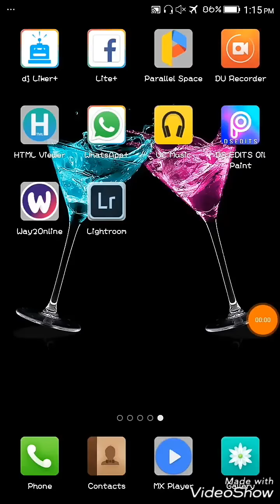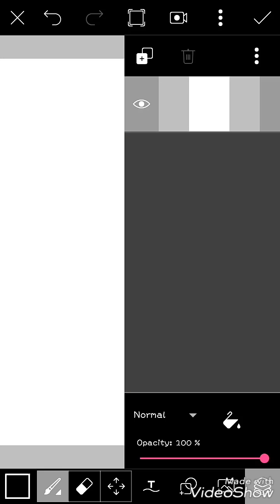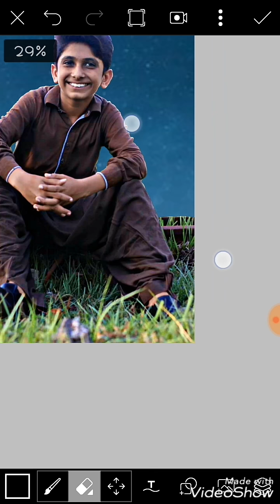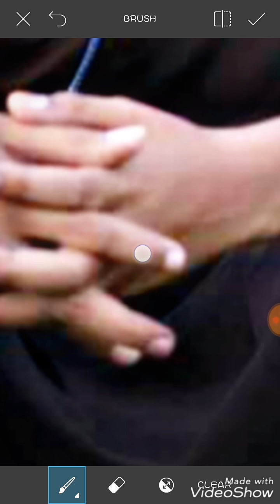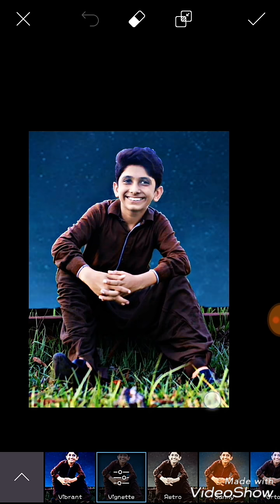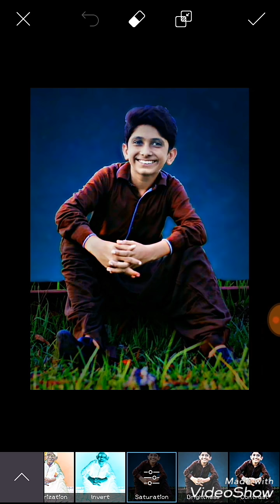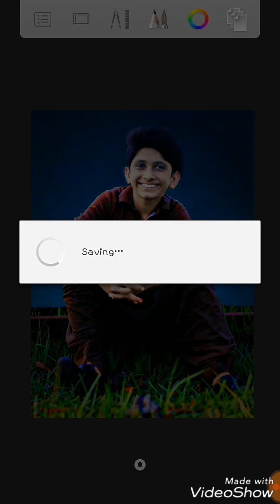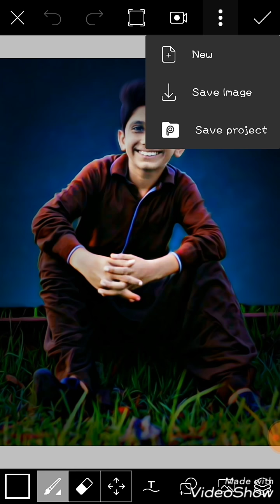PicsArt manipulation 2017|| Picsart cb Editing Tutorial|| by irfan edits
picsart Disintegration tutorial,
Explosion Tutorial,
retouching photo like cb picsart app,
picsart android,
picsart all,
picsart animation,
picsart art,
picsart background,
picsart blur,
picsart cartoon,
picsart clipart,
picsart cartoon tutorial,
picsart collage,
picsart creative,
picsart crack,
picsart disintegration,
picsart dslr,
picsart dispersion,
picsart drawing,
picsart download,
picsart effects,
picsart editor,
picsart face,
picsart fire,
picsart font,
picsart full apk,
picsart guru,
picsart guide,
picsart galaxy,
picsart girl,
picsart gif,
picsart gun,
picsart glow,
picsart ghost,
picsart hack,
picsart hair,
picsart hdr,
picsart hd,
picsart hindi,
picsart hairstyle,
picsart iphone,
picsart ios,
picsart instagram,
picsart ideas,
picsart ironman,
picsart icon,
picsart joker,
picsart japan,
picsart kabir khan,
picsart kabeer,
picsart kids,
picsart kpop,
picsart kpop edit,
picsart khmer,
picsart keren,
picsart kad raya,
picsart logo,
picsart light,
picsart layers,
picsart lens,
HDR effect in PicsArt.
PicsArt Dashing editing.
PicsArt situration effect.
PicsArt HDR 2 .
Cool boy.
Smart boy.
Handsome boy.
Awesome editing.
Photo editor.
Papaya gaikwad editing.
Bunty dixit editing.
Gopal pathak editing.
Narendra gohel edit.
Taukeer editz.
Taukeer rox.
Picsart lover.
Picsart editing.
BB editing.
Bb ki vines editing.
Bhuvan bam editing.
Justin bieber editing.
Zayn malik editing.
Harry styles editing.
Niall horan editing.
One direction editing.
Miley cruise editing.
Taylor swift editing.
Bb ki vines victor pic
Bhuwan bam victor pic
PucsArt Shadow.
PicsArt Highlight.
PicsArt Hue.
Dp editing.
PicsArt Blur.
PicsArt Lens.
PicArt Lights.
PicsArt Tattoo
PicsArt Draw.
PicsArt layers
PicsArt Players.
PicsArt Creation.
PicsArt Like Adobe Photoshop.
PicsArt collage.
PicsArt grid.
Irfan alam.
Irfan edits.
Irfan editing tutorial.
Irfan editing zone.
Irfan alam.
Irfan edits.
Irfan creation.
Diwali srk edit.
Shah rukh khan diwali celebrate.
Srk pic edits.
Srk.
Dipawali editing tutorial.
Diwali special.
Happy diwali.
Diwali editing PicsArt.
Special diwali editing tutorial.
PicsArt tutorials.
PicsArt editing Zone.
PicsArt world.
PicsArt text.
Logo making in PicsArt.
Designing in PicsArt.
Graphic Designing In PicsArt.
Justin bieber

New High contrast PicsArt Editing.